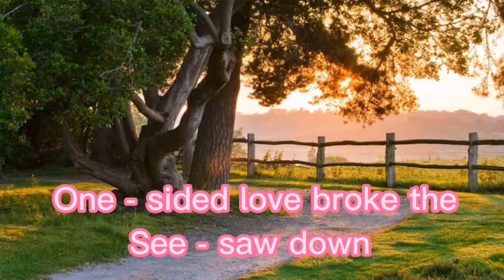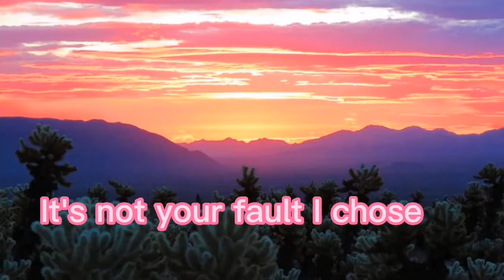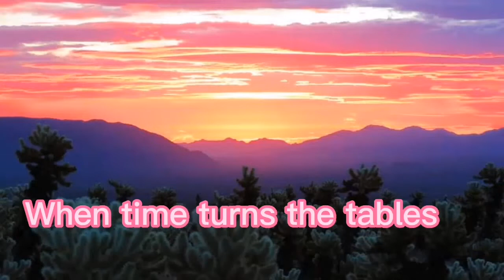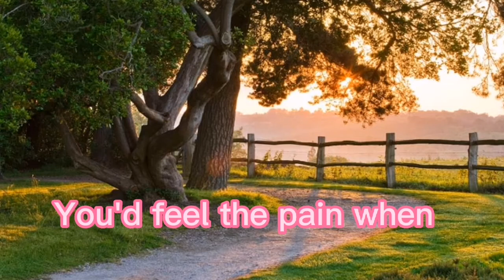Exchange Of Hearts Song By :David Slater (Lyrics)